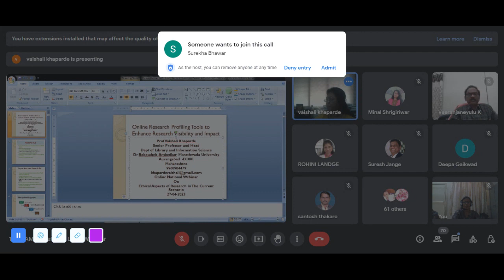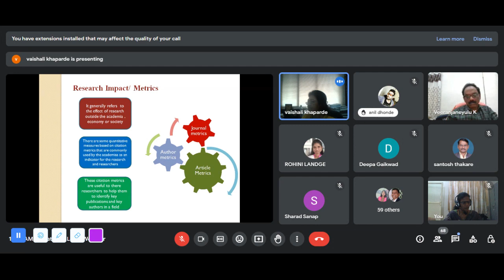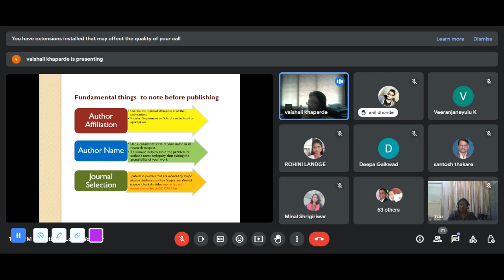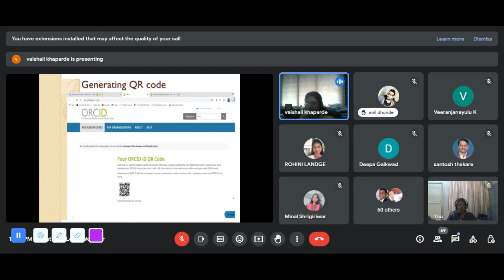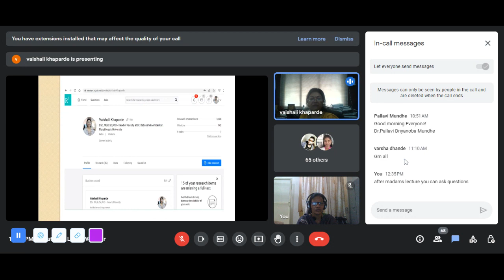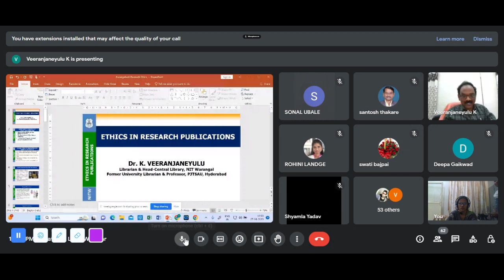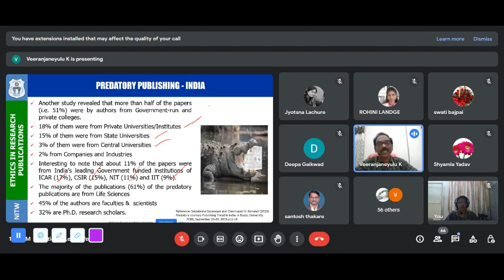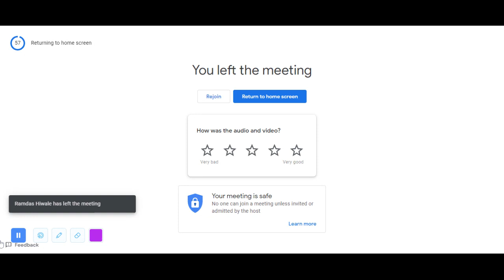Webinar on "Ethical Aspects of research in current scenario"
One day national level webinar on  "Ethical Aspects of research in current scenario"
Keynote Speaker Dr. Suresh Jange
Resource person Prof. Vaishali Khaparde
And Dr. N. Veeranjaneyulu.